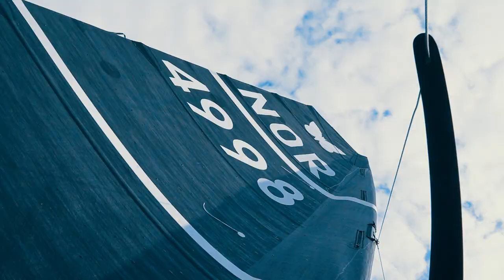CMCC Voyage - Nicolai Jacobsen - Contester Profile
Nicolai Jacobsen is one of the leading youth foiling sailors globally and competes in the International Moth Class. At just 21 years old, he has already shared podiums with some of the greatest names in the sport and is set on making it to the highest level of competition in sailing.

As a part of CMCC Voyage, he has now embarked on his journey to win his first Moth World Championship.